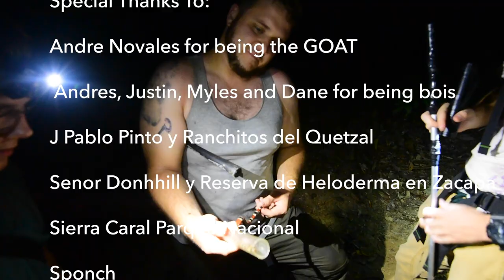Guatemala Herping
What do you do when your friend calls you and asks you to come with him on a dream herping trip? You hop on a plane, fly to Guatemala and absolutely kill it.
This trip was incredible. The herps were great, the habitat was amazing, but the real treasure was the friendships made along the way.
I hope you enjoy the video, check out my FLICKR and Instagram if you want to see photos from the trip.